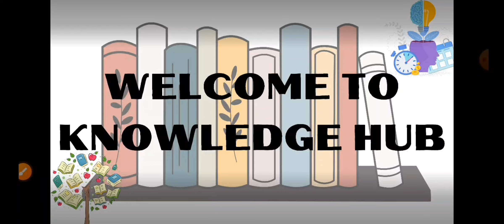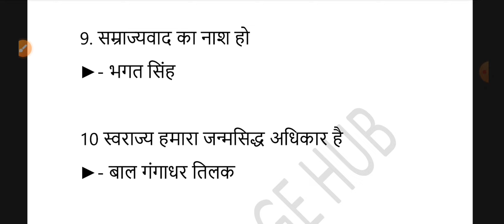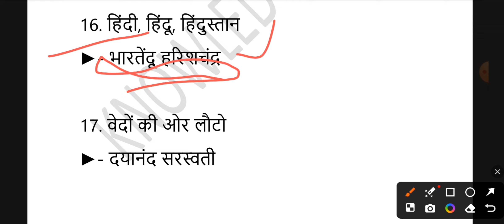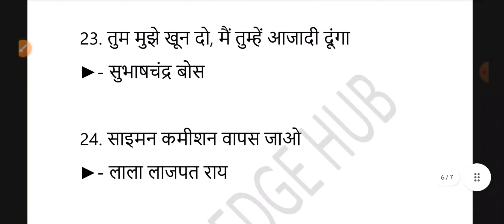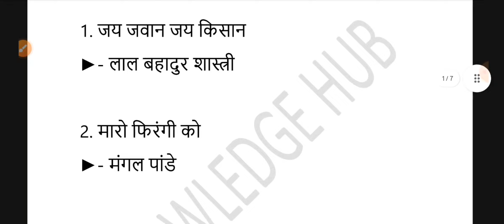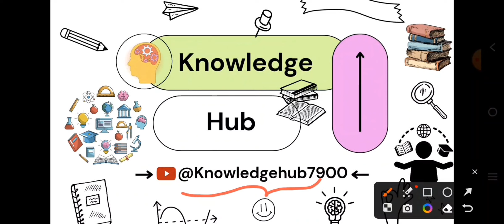भारतीय आंदोलन के प्रसिद्ध नारे । Famous Slogans by Indian |Static GK | Important Class of Slogans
Here you get all type of questions answers and all other important details of all the articles which are important for every common exams.